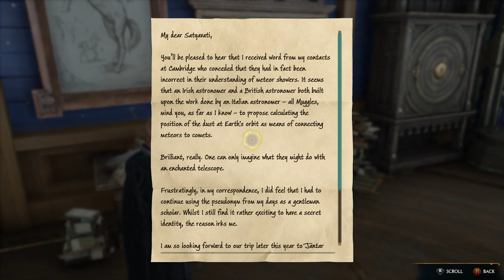Hogwarts Legacy Gameplay | Part 7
Hogwarts Legacy is the new game we are looking at today with an Overview/Review of what it is and how its gameplay plays. First we will review the need to know basics of Hogwarts Legacy before jumping into deeper gameplay impressions. Hogwarts Legacy is an immersive, open-world action RPG. Now you can take control of the action and be at the center of your own adventure in the wizarding world.